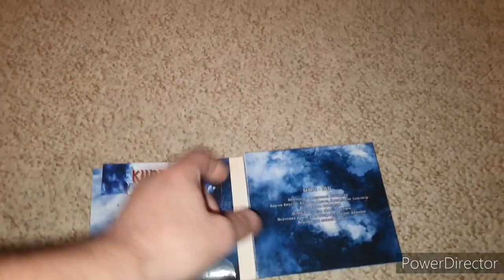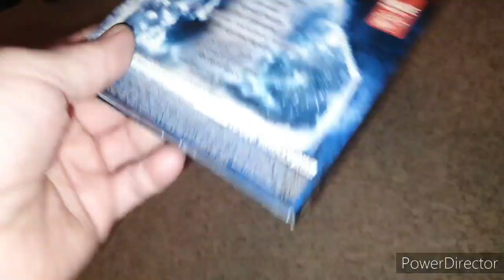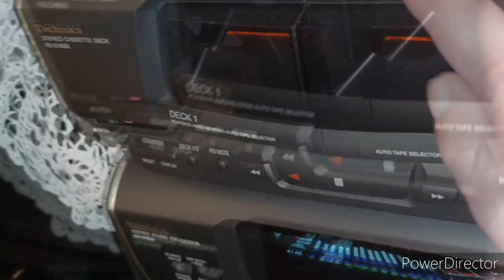Тест колонок Technics.№461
Сравним родные колонки Technics c разными низкочастотными динамиками. Один динамик от домашнего кинотеатра  Panasonic SA-HT520. На вопросы постараюсь ответить. С уважением, техно- ютубер Тимоха из Чертаново.